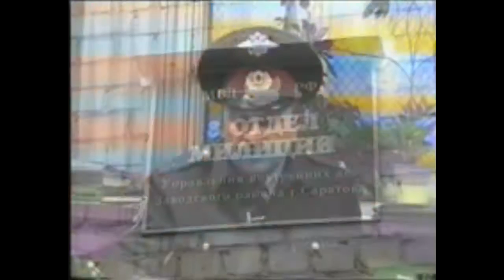VimeWorld | #1 | "Зелья или золото?"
Информация
В этом видео мы с Manven'ом и RussianKoala играли на сервере VimeWorld MiniGames на BedWars и HungerGames.